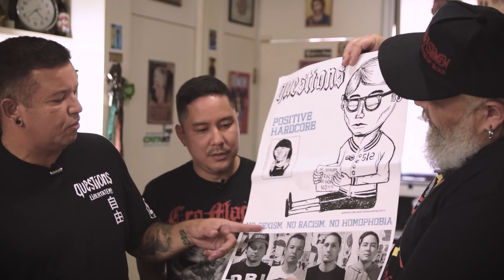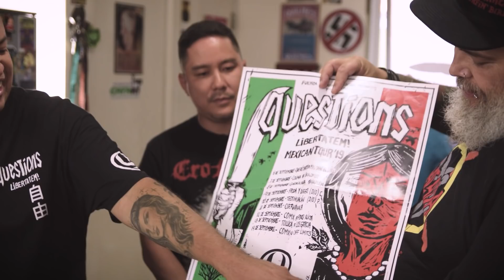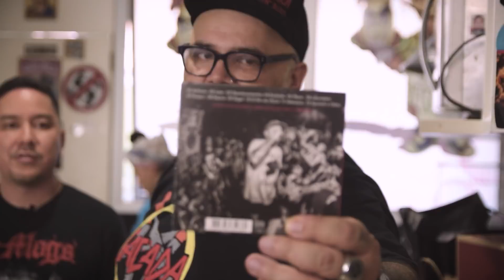LOVE DOG com QUESTIONS (Chef Tábata Dugois) [+18]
No Panelaço dessa Quinta-Feira, recebemos Edu Andrade (@revolback) e Helio Suzuki (@helioquestions) do QUESTIONS (@questionshc), muito bem acompanhados de nossa querida Tabata Dugois (@tabatadugois), com um rango cabuloso, e claro, SEM CRUELDADE ANIMAL.

➜ Oferecimento:

➜ Apoio:
Bunker Produções ► @bnkrproducoes
Monalisa Ribeiro (Maquiagem) ► @monalisaribeiromua
➜ Visite nossa loja física:
CENTRAL PANELAÇO
► Rua Conselheiro Carrão 451, 1º Andar - Bela vista - SP
► Aberto de Segunda à Sexta: das 13 às 20 horas / Sábados: das 11 às 20 horas